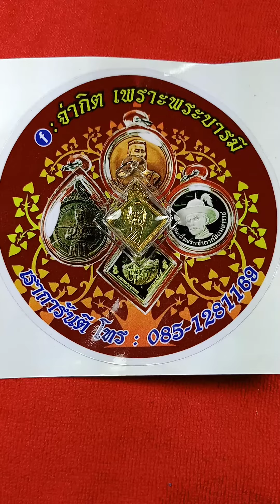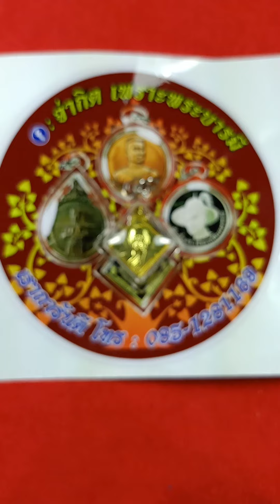หลวงพ่อตัด วัดชายนา จ.เพชรบุรี รุ่นแจกทานปี51 เนื้อทองเหลือง มีจารมือหลวงพ่อ